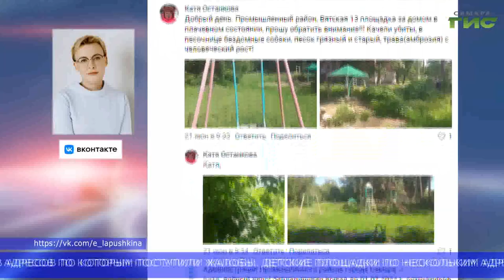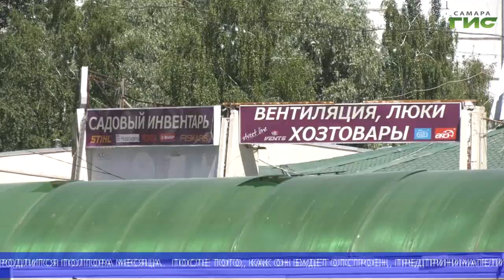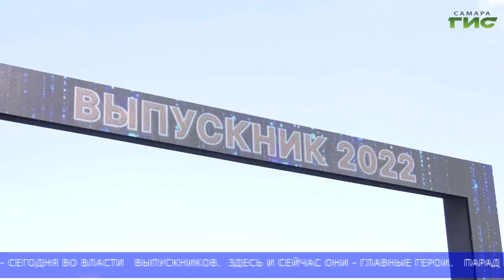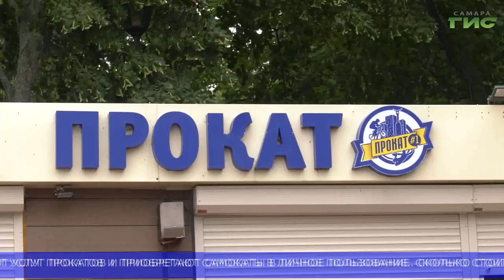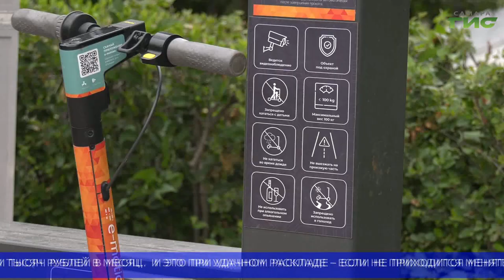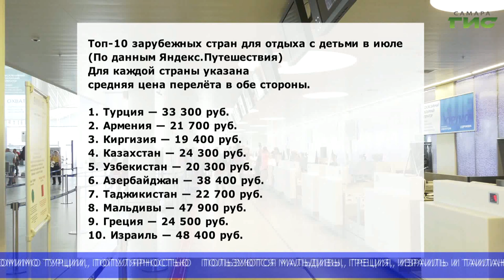"События" (Неделя в Самаре) от 02.07.2022